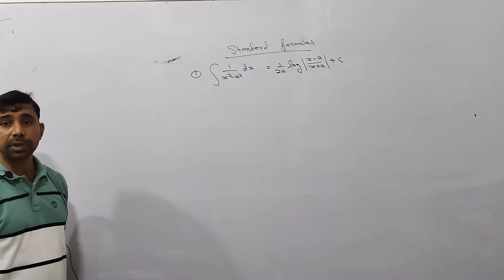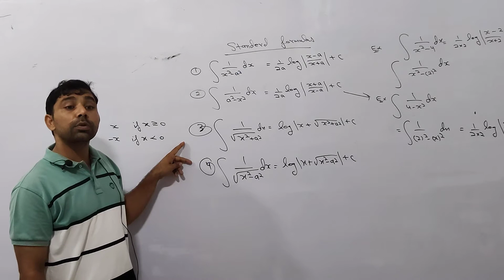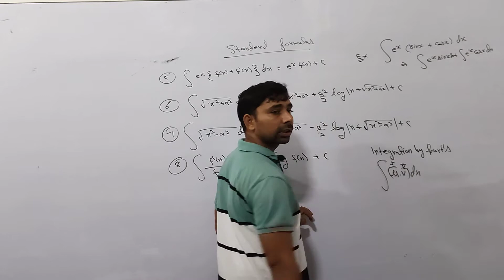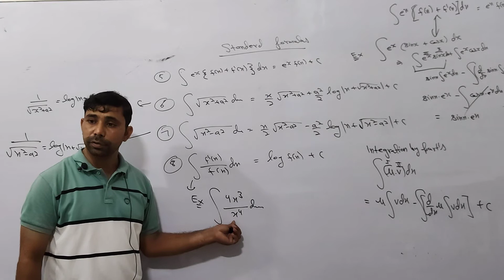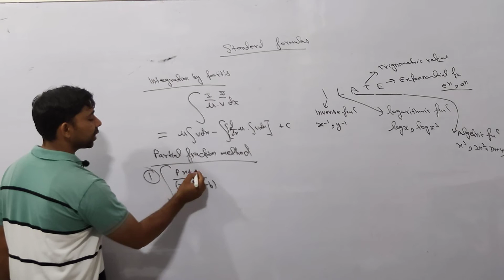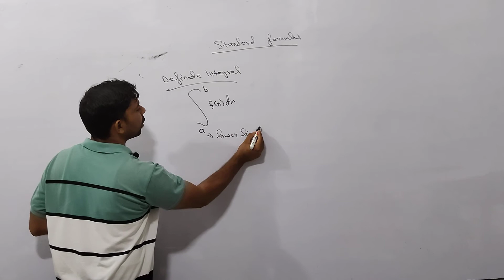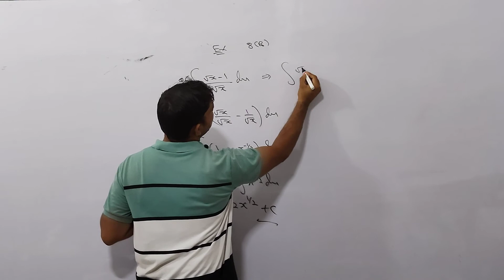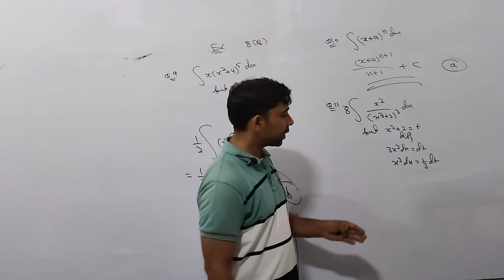#5#Lecture-5||Differentiation & Integration||CA foundation||Maths||Standard formulas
This video contains complete explanation of Integration

Go check these out as well.